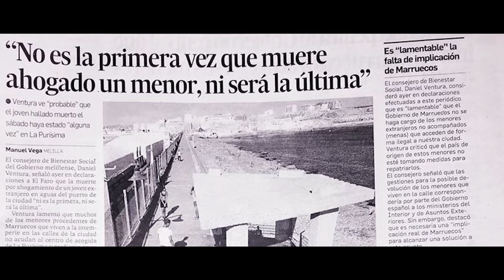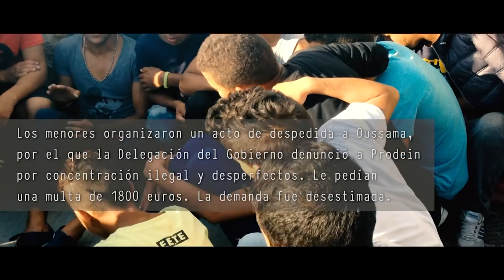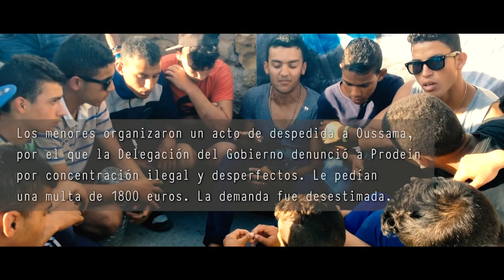Oussama, joven muerto intentando hacer risky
José Palazón (Prodein) y Sara Olcina (Harraga) nos acercan a Oussama, un joven que hacía seis meses que había cumplido la mayoría de edad, que acababa de salir del centro de menores de Melilla, y que falleció al caer de un muro cuando intentaba llegar al puerto buscando un lugar en el mundo donde poder estar en paz y encontrar un futuro.